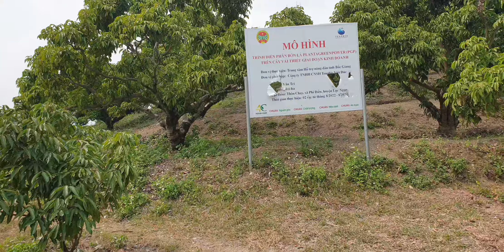Đường Vải Thiều Lục Ngạn l Núi Đồi Lục Ngạn